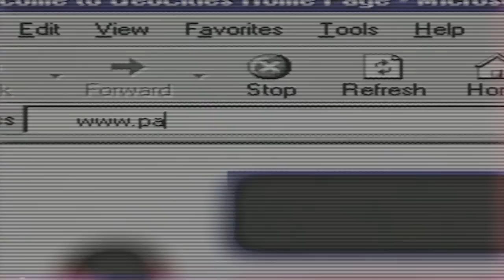Spinch | Jirard's Haunted Steam Library | Ep. #7 | Super Beard Bowl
This game is Spinch. The Bros are trying to glean any meaning from this one. Spinch is ultimate blursed. No other words fit.

Spinch is a 2D platformer that puts on display the psychedelic art-style of award-winning Canadian cartoonist, Jesse Jacobs. The challenging platforming precision demanded of Spinch is also accompanied by avant-garde hip-hop artist, Thesis Sahid, who created the audio experience mainly using retro soundbites and electronic sounds from a more bygone era.